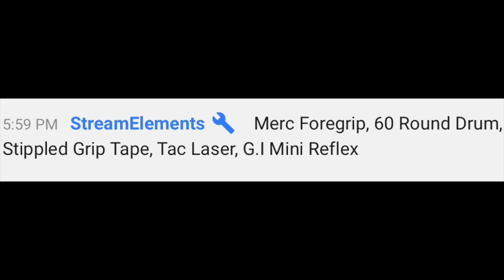SAY HELLO TO MY LITTLE FRIEND! 85-5 + TACTICAL NUKE! BROKEN SCARFACE AUG SETUP IN MODERN WARFARE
In this video, I will be showing you guys the SCARFACE Aug which shreds every opponent thats standing in my way. I love using the AUG, one of my favorite smgs to use. WE LITTTT JOIN THE WICK GANG!!!